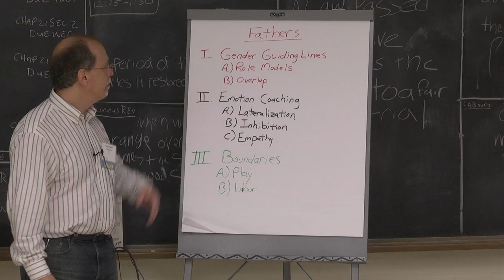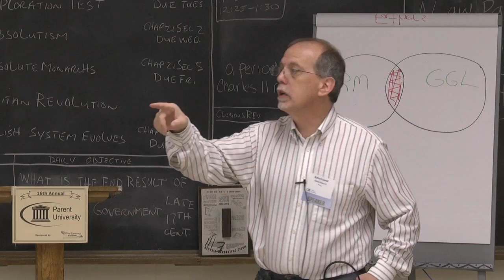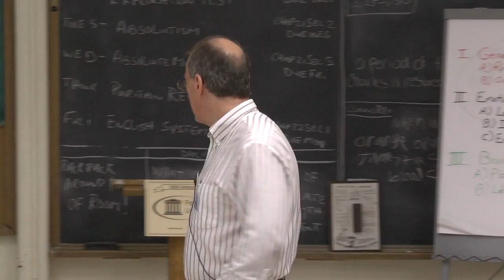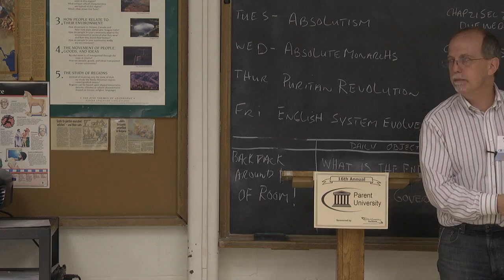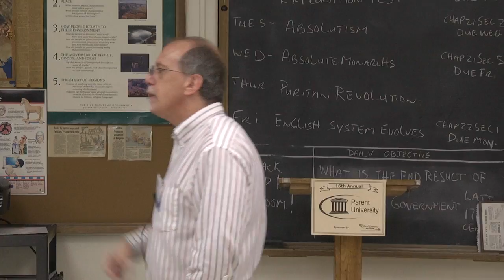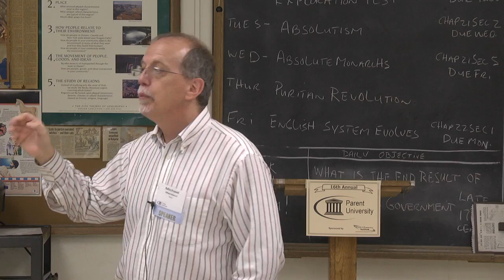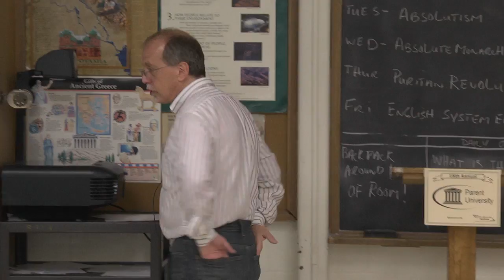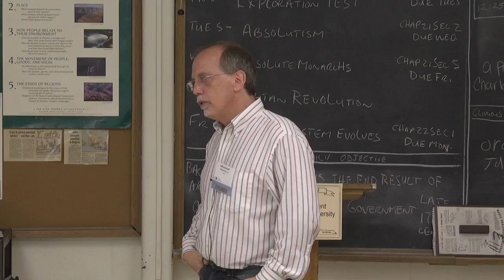Parent University 2-2-2013 - Impact of Fathers with Mike Maniacci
This is a Parent University session from February 2, 2013. The title of this presentation is "Impact of Fathers." The presenter is Michael Maniacci, Psy.D.

Event hosted by the Parent Community Network and Lyons Township High School. The event was coordinated by Jeanne Widing.

Video produced by Sean Czaja and David Karaffa, edited by David Karaffa.

This has been a production of LTTV and Lyons Township High School.